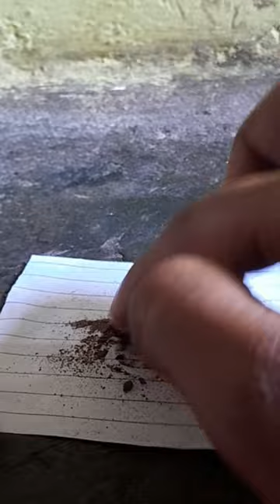Flash paper fire 🔥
preschool
pippa
pig peppa pig
pig peppa
flash
video for kids
cartoon
cartoon for kids
for kids
funny peppa pig
kids animation
kids cartoon
kids education
kids entertainment
kids playing
kids stories
peppa tales
kids videos
pappa pig
pep pig
pepa
pepa pig
peppa pig
peppa pig tales
kids stories about baby
magic tricks
fire
funny
how to
chemistry
snooker
news
freefire
powerinnumbers
forgeyourpath
challengersseries
challengersmalaysia
challengersphilippines
riseofthechampion
expecttheunexpected
ffcs
ffcm
ffcp
mcpmajors
mcpsmajors
mcp
roadtoredemption
battleroyale
unitedwefight
mcpss5
ffsi
lightyourfire
seainvitational
sudan
experiment
fireworks
firework
kioboomdiekin red apple fireworks
2023 fireworks
red apple fireworks
area 51 fireworks
magic review
magician
magic
crazy
magic trick
card tricks
moments
viral
flashgamesnemesis
flash's vod dump
flashgamesnemesis vods
simple flash
flash settings
basic
retro flash
flash can damage camera
flash trigger voltage
metz
paffrath kemper
examples
flash photography
learn
overview
notes
how to use a flash
tutorial
introduction to flash photography
flash photography basics
coop
unrailed!
camera settings for flash photography
book
audiobook
audio book
magic world
world magic
fire magic
tcc magic
tcc
incendio
magic reviews
chrisedwardsmagic
chrisedwards
chris edwards magic
chris edwards
california
modesto
stockton
fox40
sacramento
knull
one more day
dan slott
daredevil
elektra
thunderbolts
red hulk
punisher
dr doom
doctor doom
ultron
donny cates
conan the barbarian
conan
symbiote
savage land
kraven the hunter
kraven
tony revolori
donald glover
michael keaton
flash thompson
mary jane
zendaya
michelle williams
woody harrelson
tom hardy
tom holland
peter parker
spider-man
spiderman
carnage
anti-venom
agent venom
eddie brock
venom
marvel cinematic universe
jls comics
mcu
best firework show
fire work finale
hd
60fps
4k
2023 red apple fireworks
june boom
red apple
outlaw pyro
blackjack fireworks
pyro
firework show
red apple fireworks demo finale 2023
kioboomdiekin
the batman
the flash 2023 trailer
the flash 2023 batman
the flash official trailer 2023
the flash season 9
the flash trailer 2 reaction
the flash trailer reaction
the flash new trailer 2023
the flash michael keaton
the flash 2023 new promo
the flash ben affleck
the flash movie trailer
the flash ezra miller
the flash new trailer
the flash trailer 2
the flash official trailer
the flash trailer 2023
the flash movie
the flash trailer
the flash
news for you
news yesterday
news nairobi
news of today
news today kenya
news kenya
news update
latest news today
kenyan latest news
kenyan news today
kenya news
water and paper magic trick
paper art magic trick
paper magic and trick
paper magic trick magic trick
paper magic trick heart
paper magic tricks easy tamil
paper magic trick craft
paper magic tricks shorts
paper magic trick revealed
paper magic tricks 5 minute crafts
paper magic tricks easy
paper magic tricks
paper magic trick
expriment
full audio book
paper
vishal
shots
full audiobook
viral short
1millionview
100.lakh
100.lakh views
100 lakh
how vishal ludele crazy
youtube shorts viral crazy
new science experiments
crazy paper fire
paper fire crazy
vishal ludele crazy
paper flsh fire 🔥
how to paper fire
normal paper vs flash paper
learn magic on youtube
best youtube magic
best magic on youtube
free audiobook
cards
card trick
card magic trick
card magician
card magic
magic is life
a magician
free audio book
magic entertainer
a magic trick
a magic guy
youtube magician
magic time
magical
magical experience
youtube magic
librivox
magic man
magic on youtube
librivox recording
libro
playing cards
magic orthodoxy
books
pyro squad
red apple fireworks 2023
consumer fireworks
8 inch shell
canister shells
artillery shell fireworks
8 inch detonator shells
8 inch shogun shells at red apple fireworks
shogun fireworks
phantom fireworks
library
play
history
blackcat
literature
best fireworks
redapplefireworks
alien fireworks
retail fireworks
fiction
kio boom diekin
fire work assortment
read
james bond
reading
mystery
science
love
writing
author
novel
novella
publisher
bookworm
abstract
e-book
electronic book
journal
book club
book of the week
book of the year
book of the month
brain
senior
adult
grandfather
grandmother
pak famous
iron man suit
iron man neno suit
flash trailer 2023
flash trailer
bumble bee new suit
flash 2
flash and iron man
iron man new suit
fusion
flash new suit
bumble bee
flash paper
iron man
justice league
abzal learn art
avengers
superhero
marvel
dc
motorcycle camping
campground cons
dispersed camping cons
dispersed camping pros
free camping vs campground camping
dispersed camping vs campground camping
dispersed vs campground
wild vs campground camping
no campsite camping
forest camping
camping at a campground
camping at a campsite
camping outside a campground
wild camping
facts amazing shorts
Flash paper